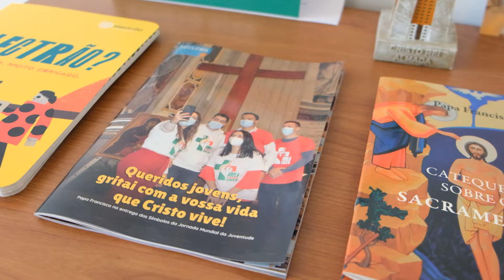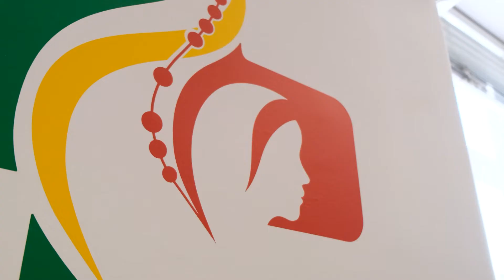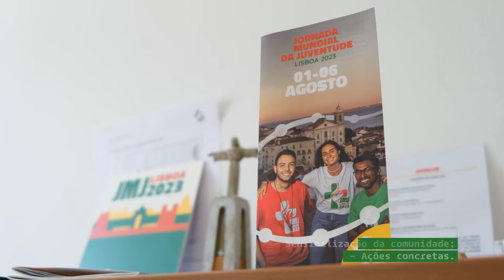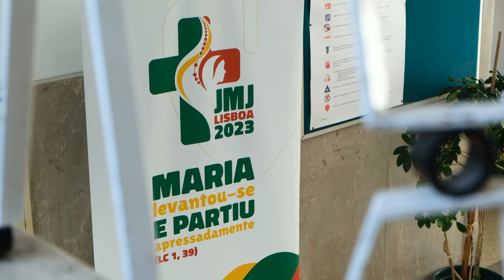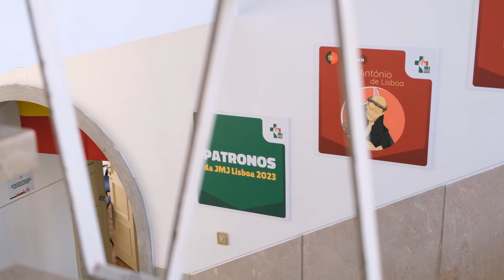A Jornada Mundial da Juventude de 2023 vão ser mais sustentáveis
A próxima Jornada Mundial da Juventude vai decorrer em Lisboa, de 1 a 6 de agosto de 2023. Entre o final de julho e o início de agosto, são esperados milhões de jovens para se reunirem com o Papa Francisco. A fim de acolher todos os peregrinos que chegam ao nosso país foi criada uma call, uma organização específica com vários pontos de atuação.

A RECICLA foi saber mais sobre como a organização está a delinear um plano de sustentabilidade para este evento mundial!